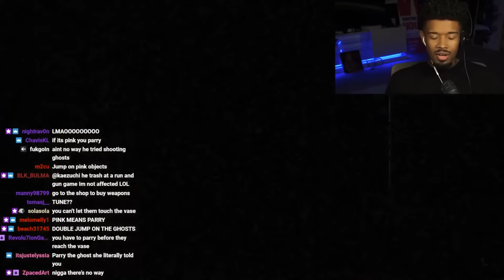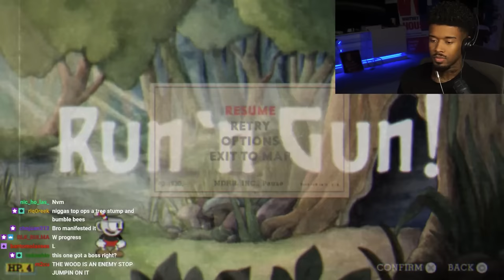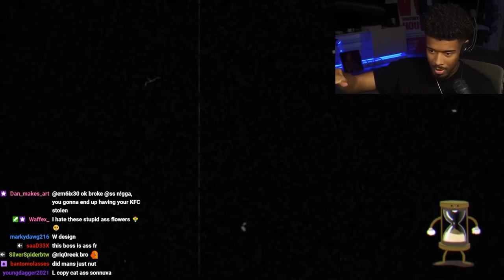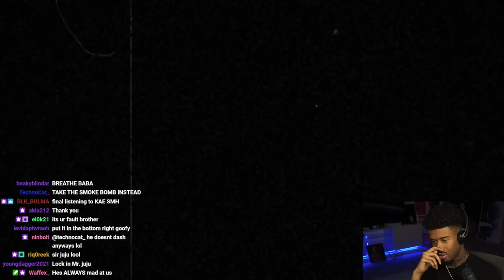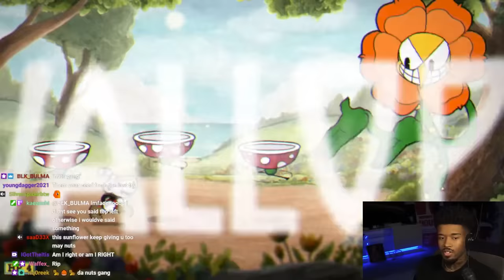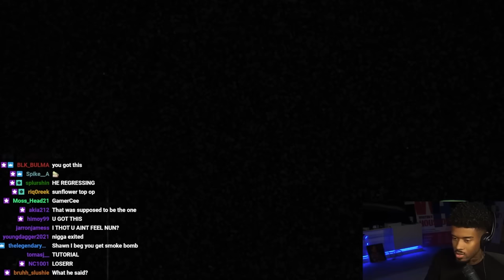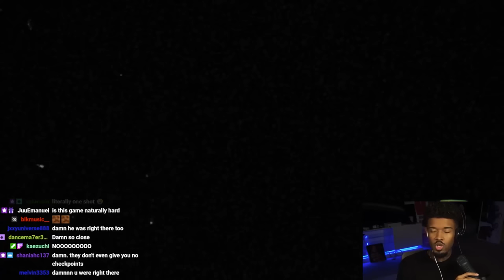Shawn Cee PLAYS Cuphead Part 2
will he rage quit this time? let's find out!